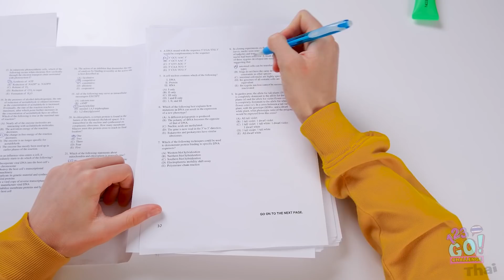ชาเลนจ์ 7 วินาทีสุดโหด|| การแต่งหน้าแบบสุดพลาด! เกมสุดฮาโดย 123 GO! CHALLENGE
เคยสงสัยมั้ยว่า ในเวลาเจ็ดวินาที คุณจะสามารถทำอะไรได้บ้าง?

มันจะพอสำหรับยกนมดื่มทั้งแกลลอนมั้ยนะ? หรือว่าแต่งหน้าล่ะ?

มาหาคำตอบกันดีกว่ามั้ย?

ภายในเจ็ดวินาที คุณทำอะไรได้บ้าง?

ท้าเพื่อนๆของคุณ ด้วยการแชร์วิดีโอนี้ไปให้พวกเขาดูด้วยสิ! Challenge ทางยูทูป เพื่อรับชมคอนเทนต์สนุกๆแบบนี้กันอีกนะคะ!

0:00 ท้าดื่มนม
0:44 ท้าแต่งหน้า
1:41 วิธีที่ถูกต้องในการสวมหมวกว่ายน้ำ
2:50 การทำสมูธตี้
4:20 การโกงข้อสอบในห้องเรียน
6:23 การกินแม็คโดนัลด์ (เบอร์เกอร์ เฟรนซ์ฟราย โค้ก)
7:41 การเลือกเสื้อผ้า